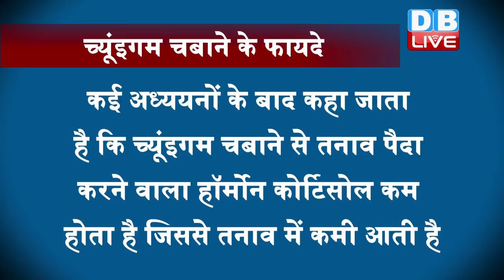च्यूंइगम चबाने के फायदे और नुकसान | च्यूंइगम खाने वाले जरूर देखें ये खबर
अक्सर लोग टाइम पास करने और माउथ फ्रेशनर के रूप में च्यूंइगम खाना पसंद करते हैं...उन्हें लगता है कि च्यूंइगम से उनका समय आसानी से गुजर जाता है...साथ ही वजन कम करने के लिए भी कई लोग इसका इस्तेमाल करते हैं...जिससे उन्हें फायदा तो मिलता है साथ ही सिरदर्द और एलर्जी की समस्या भी होने लगती है...तो क्या है च्यूंइगम चबाने के नुकसान और फायदे...आइए दिखाते हैं आपको